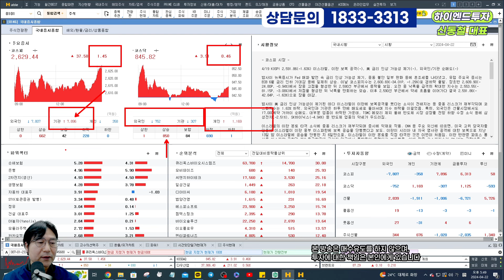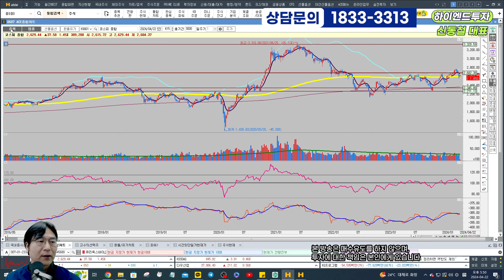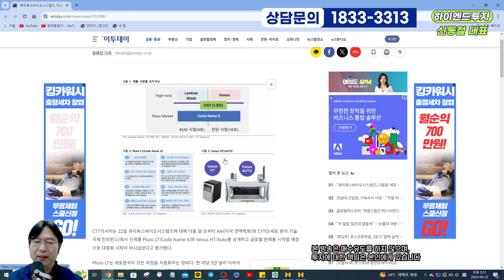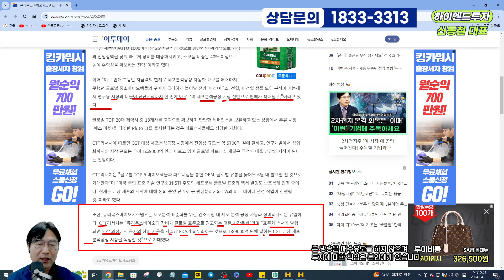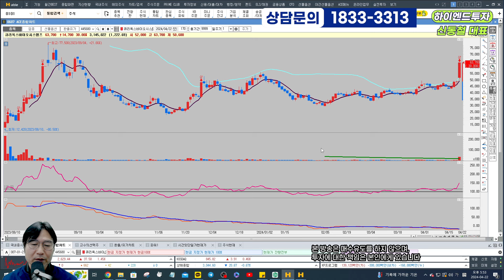2024 04 22 오늘 상한가 이유!!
안녕하세요~
30년동안의 시간동안 어떻게 하면 어렵고 복잡한 주식을  쉽고 간단하게 할 수 없을까

저희 카톡방에 들어오시면 4가지 선물을 드립니다. .
1. 공포의 하락장에 가장 중요한 멘탈을 관리해드립니다.

2. 가장 핫한 뉴스를 바로바로 받아 보실수 있습니다.

3. 세번째 선물은 수익입니다.

4. 네번째 선물도 역시 수익입니다.
30프로의 투자금으로 개인이 자유롭게 비중을 담아  단기투자로 수익을 내고 있습니다.